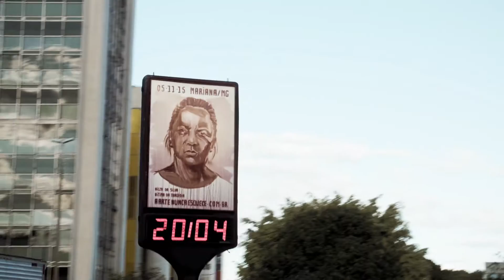Art Never Forgets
A project by Panamericana School of Art to remember the victims of the worst brazilian ecological disaster of all times.